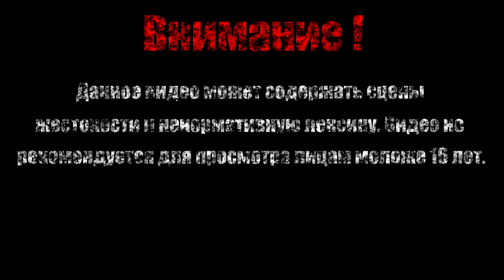БУХОЙ САМСОН【The Binding of Isaac Afterbirth+】#23